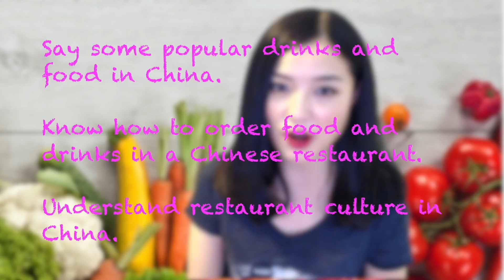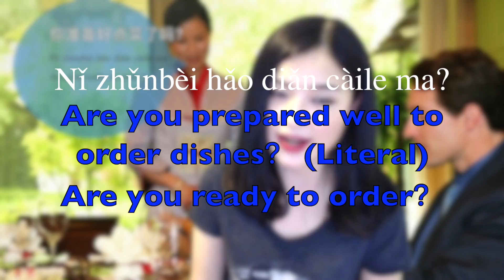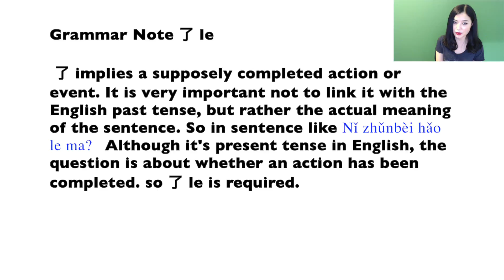Melody's Mandarin - Episode 9 - Order Food and Drinks in a Restaurant| Learn Chinese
In this episode, you will learn how to say food and drinks and how to order them in a Chinese restaurant.